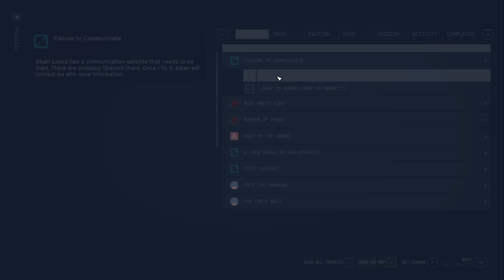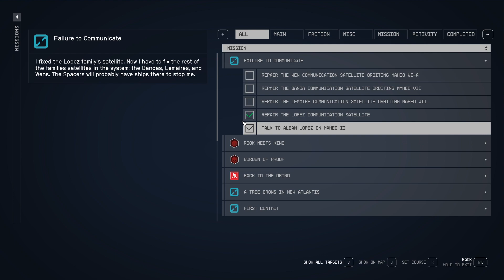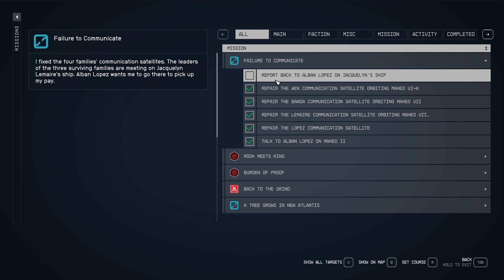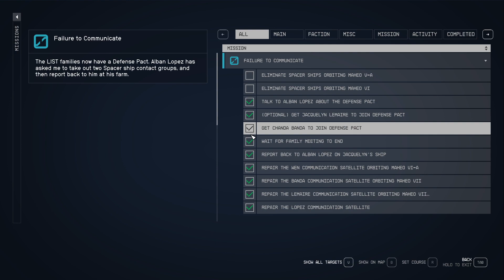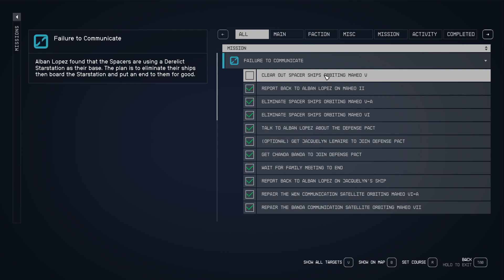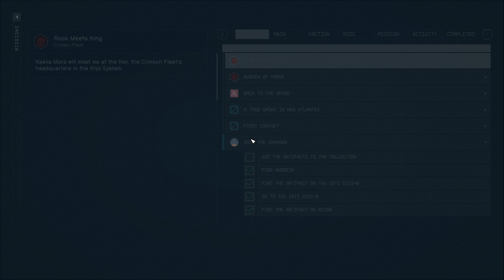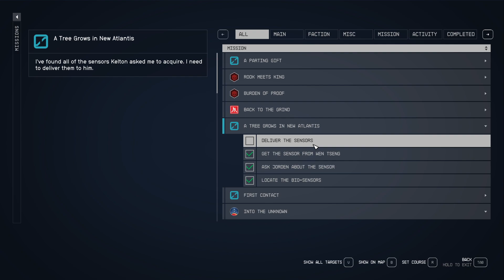STARFIELD GAMEPLAY 8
Mission:  Failure To Communicate

Lots of action in space.